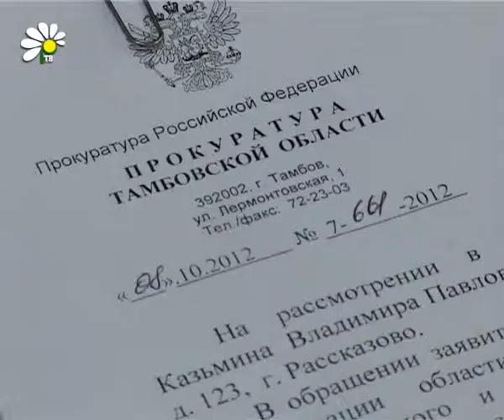Веселящие шарики не такие уж и веселые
Некоторые красивые воздушные шары, которые сейчас появились в продаже, в последнее время носят неоднозначный характер, по мнению работников здравоохранения и прокуратуры. Так называемые «веселящие шарики» становятся очень опасной игрушкой в руках любителей необычно провести время в компании друзей.